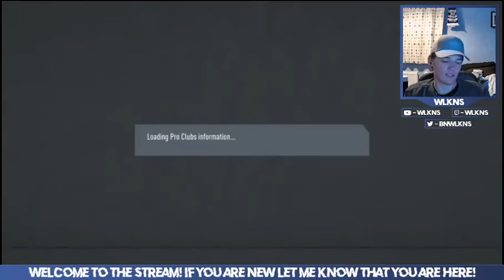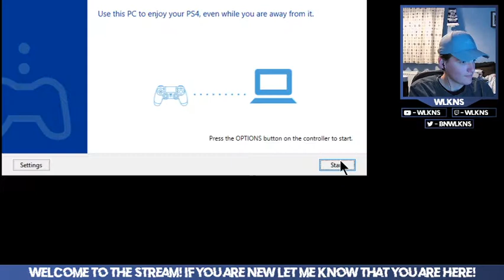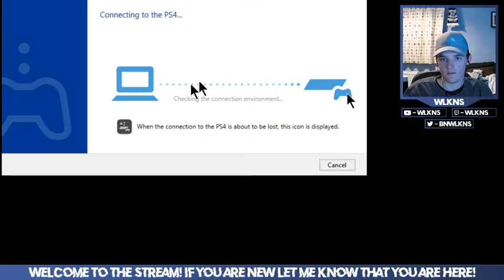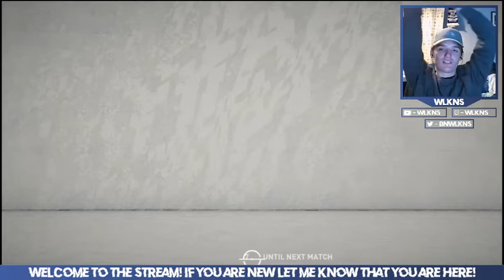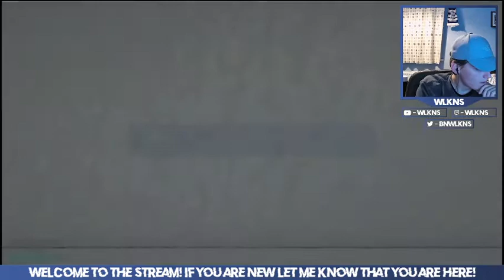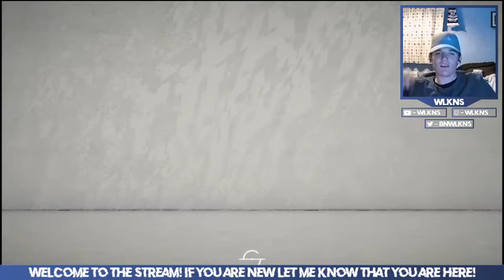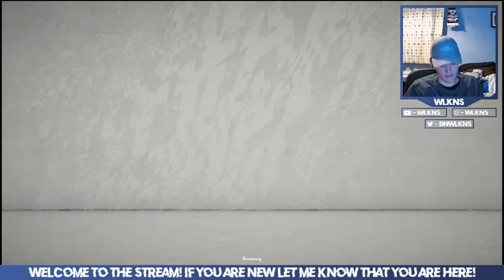Well that didn't go to plan! - The Infinite Road to Div 1 EP. 03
Episode 3 of the 'Infinite Rode to Div 1' Pro Clubs series. This video was streamed over on Twitch where I stream daily.